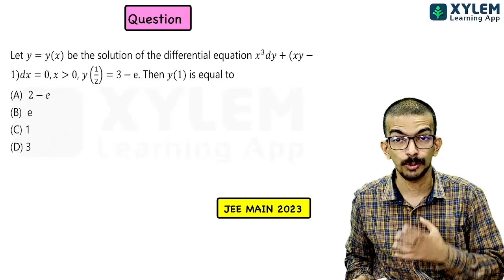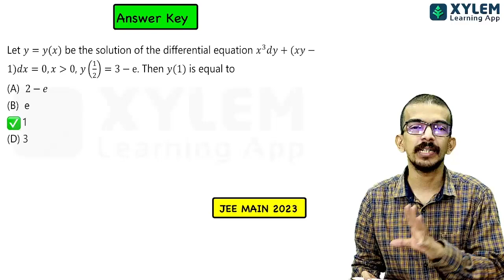JEE Main 2023 - Maths | Differential Equations | Shift 1 - QN 1 | XYLEM JEEnius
JEE mains 2023, phase 1- (2023 & shift 1) question number 1

👋HELLO LEARNERS!!